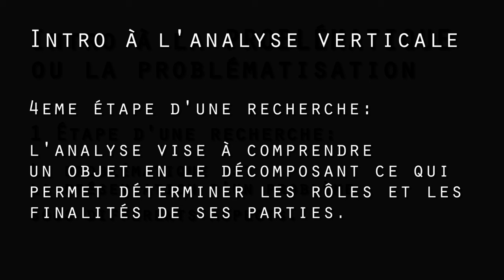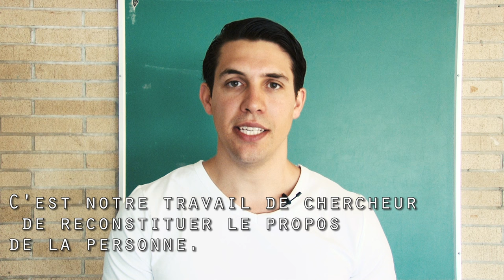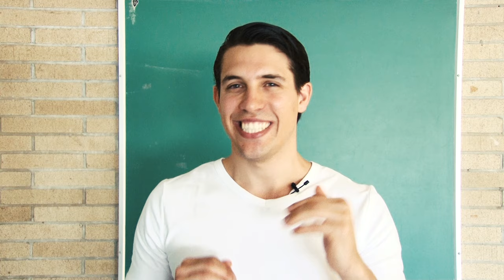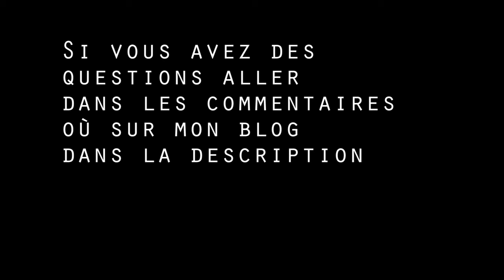Comment faire une ANALYSE VERTICALE la méthode qui sauve des vies aux examens !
Cette vidéo présente l'ANALYSE VERTICALE
Petite vidéo pour comprendre la logique derrière  une analyse verticale en science humaine  pour enquête de terrain. L'idée est de faire du sens des propos d'un répondant en créant des catégories de sens sur mesure que l'on compare ensuite au concept.

Un petit cours sans prise de tête !!!

Et merci à toutes celles et à tous ceux qui partageront cette vidéo !